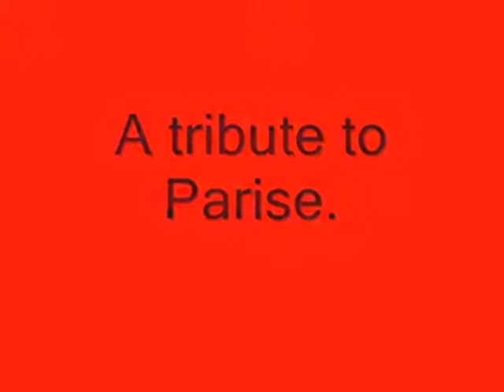Zach Parise Tribute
a tribute to Parise